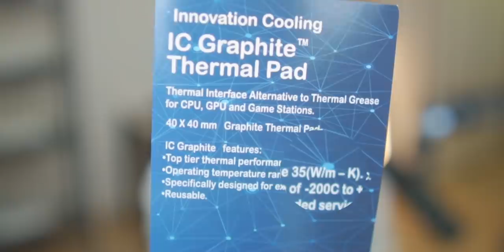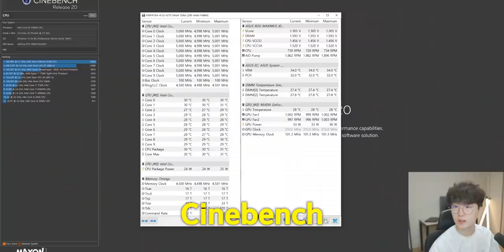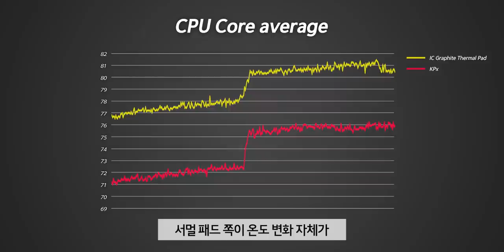흑연으로 만든 재활용을 할 수 있는 써멀 패드의 성능은??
▶ 스펙
제품명 : Innovation Cooling Graphite Thermal Pad - 40x40mm
가격 : 12.95달러(30x30mm 제품은 9.97달러)